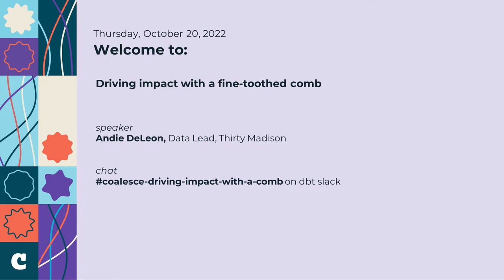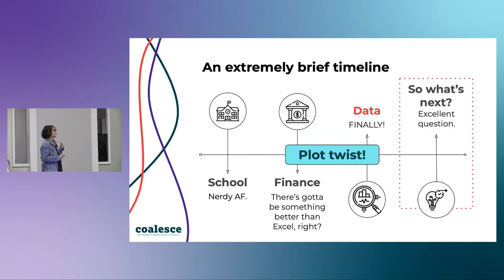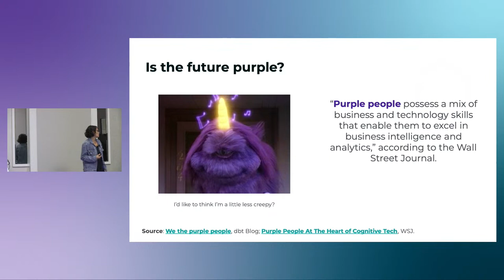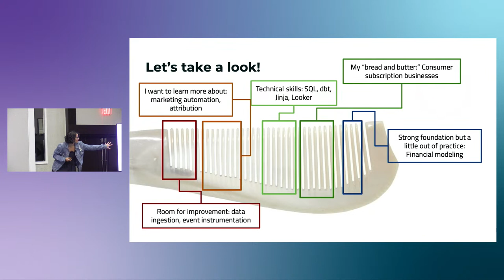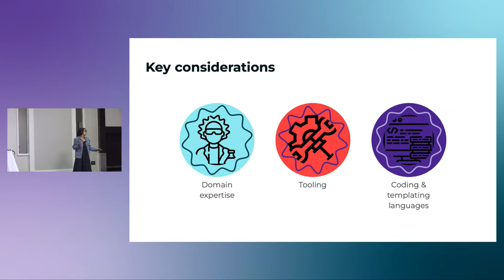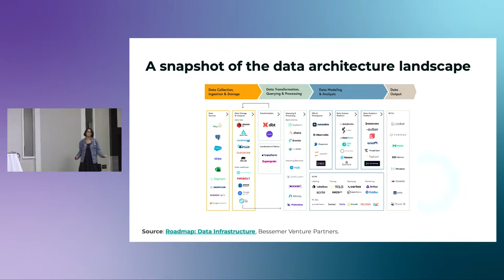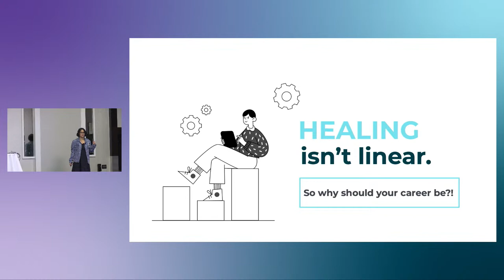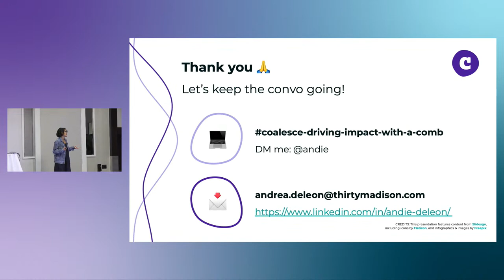Driving impact with a fine-toothed comb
Today’s analytics engineers weren’t at the top of their class for any one thing in particular—they’re misfits—having tried and maybe even failed at any number of things. But these misadventures always revealed a common trait—insatiable curiosity for the way things work—the logic and order applied to anything from the music industry to particle physics. In this talk, Andie DeLeon (Thirty Madison) shares how current and aspiring analytics engineers can translate their experience in “passion projects” to driving real business impact for organizations in any domain.